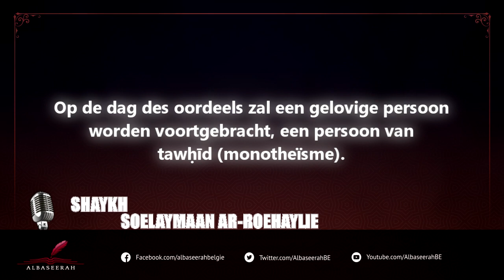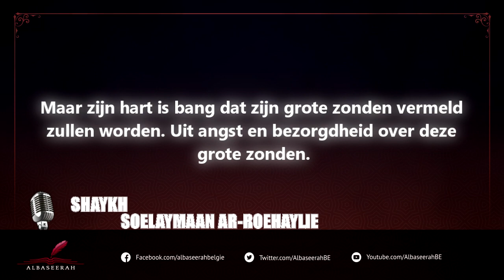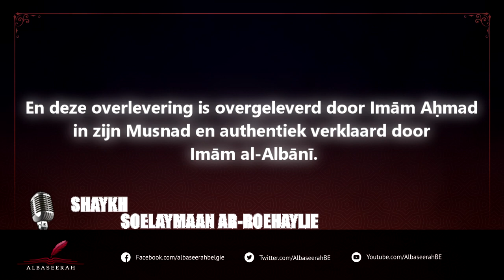***Ik heb zonden die ik niet zie?!*** lll Shaykh Soelaymaan Ar-Roehaylie lll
Vertaling: Yūsuf Abū Ṣafiyya